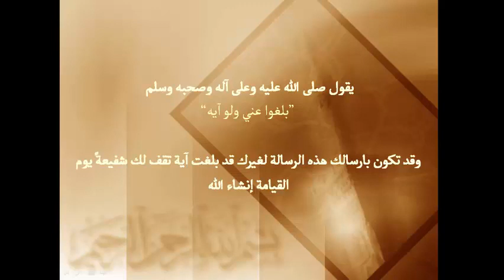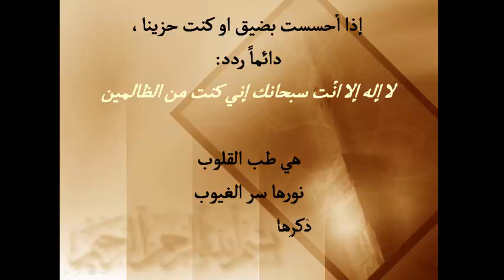فيديو رائع حول الصلاة لاتدعه يفوتك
Bein Sport
بي إن سبورت
Dog
Cat
Cats
Tiger
Lion
Monkey
Zoo
Car
Cars
Girls
Girl
Artist
Representative

kisat nass
th3pro
google adcense
adcense
blogger
algerie
la fouine
exclusive
soprano
badr hari
Artist
Crazy
Madness
Hidden Camera
Entertainment
Football
Basketball
Viva
Prostitution
Funny
Clips
Cooking
Offers
Show
Reduction
Lottery
President
Typhoon
Earthquake
Killing
Crime
TV
IPhone
Samsung
Sex
Exciting
Sexy
Series
Movies
Film
Baby
Child
Justin Bieber
Michael Jackson
Ventricular
Beach
Harassment
Photos
Programs
Report
Disaster
Disasters
Documentary
royal baby
catching fire
baby i
versace migos drake
music
funny
best song ever movies drake lil wayn blurred lines full movie
music
minecraft
one direction
avicii
movies
blurred lines
mel smith
royal baby
catching fire
best song ever
alan partridge
one direction
selena gomez
تسلية
صور محمد عساف
عبده موته
محمد عساف
العاب تلبيس البنات
لعاب ذكاء
اغانى رمضان
عادل امام
توم جيري
مسلسلات رمضان 2013
رشيد شو
سعد المجرد
كيليميني
rachid show
اغنية
كاس العالم
اعلام دول العالم
نتائج التحصيلي
دول اوروبا
صور رمضان
اخر الاخبار
رمضان
فيلم
اغاني
رقص
افلام
فلم
محمد عساف
حسن شحاتة الشيعى
مرسي
تكي
كاظم الساهر
على الطاير
تويتر
فيس بوك
تميم بن حمد
ديوان المظالم
حسن شحاته
جامعة القصيم
اسعار الذهب
اخبار مصر
صور رمضان اليوم السابع جامعة الدمام جامعة
اغاني 2014
اغاني 2013
حبيبي برشلوني
باسم يوسف
ماين كرافت
الكويت
الامارات
السعودية
مصر
قطر
البحرين
شيعه
سنه
العربية
الجزيرة
النصر
برنامج
مقلب
خفية
مسلسلات
افلام
مسلسل اغاني موسيقى صالة الاتجاة المعاكس
بنت مغربية
بنت مصرية
فيلم وثائقي
فيلم وثائقى
كوميدي
سوري
عادل امام
يسرى
كاميرا خفية
رامز جلال
 هاني سلامة هاني رمزي محمد
هنيدي كورة
رياضة
المبدع العربي
اخبار
الجزيرة
انفجار
تفجير
العراق
اغتيال
قتل دمشق سقوط الاسد بشار الاسد  القوس محمد الدوسري تقنيات ابتكار وثائقي حلى حلويات كيك طرطى كاكاو قهوه الجمعة عبدالله المديفر مرتضى منصور روني
بلاستيشن 4
جلكسي 5 6
اخبار
اوباما
الصين
حريق
سيول
رشيد شو
لسعد المجرد
medi1tv
cheb akil
accident
inna
الحلقة
maroc
comedia
قصة الناس
countdown
rap maroc
hackers
Saad Lamjarred 2014 - ENTY Baghya Wahad / سعد المجرد انت باغية واحدoutajajt
2013
 dollars
said outajajt 2011
fatima tabaamrant
amrrakchi 2012
outajajt 2012
outajajt 2013
outajajt 2011
said
outajjajt
amrrakchi 2011
sa3id outajajt 2013
l3zawi
itran imjad
said otajajt 2011
imghrane
im3ranlahbab
outajajt lportable
lhoussi outajajt
mzouda prouduction festvael agadir 2013 sa3id outajajt said otajajt foto de agadir rachud asmoun ait el hawa brahim aslitamazirt inerzaf achkayn said outjajt said outajajet cheb khalid cheb mami cheb bilal daoudi daoudiya senhaji
benani
cheb hasni khahba 9ahba 9a7baf atayat
 مروع رائع حصري مذهل قحاب قحبة المغرب أجمل فتيات فتيات 2014 غرائب عجائب تدمير  صاروخ صلاة مسلم طريق هداية سبيل فضيحة لن تصدق فيديو اخر جديد قرصنة
Crack Formater Réinitialiser  Jeux Pute Pénis Mating Love Hate Cray Voiture Rapide Vitasse Livre Top Ultra Stop Non stop Galleries Canon Cannon Telephone Exclusive Ass As Hump Money Argent Ganger Partager Android
Galaxy خواطر برنامج نشوة متعة العضو الذكري العضو الأنثوي نشوة القضيب طول القضيب المهبل الفرج بوزبال قريقبة الظلمة مول مول كاسكيطة
Mol kaskita Bouzbal 9ri9iba
 المؤخرة أسرع أطول أقوى عري عارية بدون ملابس معلاوية خليع رقص خليع انتصاب أشجع أطرف شفاف
شفافة جنس الوقاية الحفاظ المحافظة عرس سكران